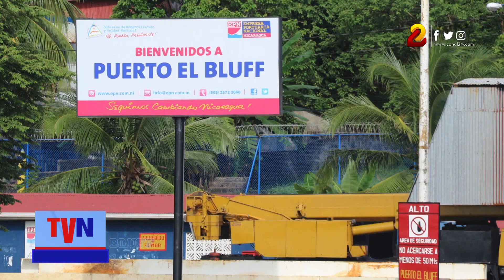Corinto sigue siendo la terminal portuaria más dinámica de Nicaragua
Corinto sigue siendo la terminal portuaria más dinámica del país, solo la semana pasada ingresaron dos barcos containeros con productos varios y se exportaron más de 600 contenedores.